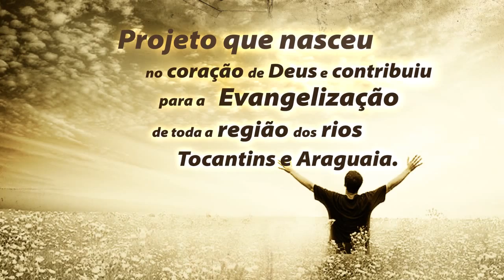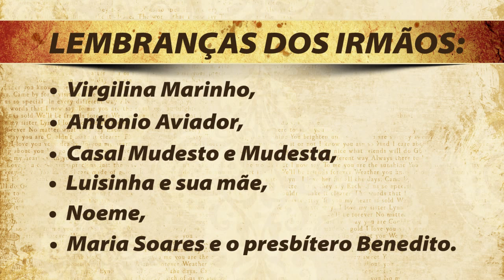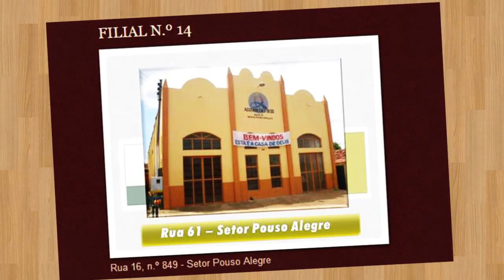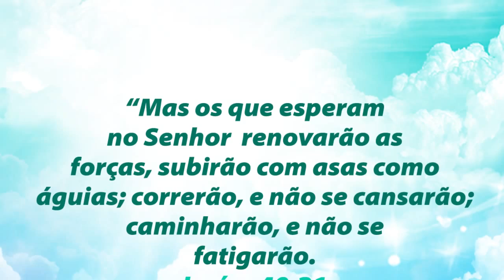PASTOR HILTON DIAS DE ALMEIDA - 70 ANOS - HISTÓRIA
"mas os que esperam no Senhor renovarão as suas forças; subirão com asas como águias; correrão, e não se cansarão; andarão, e não se fatigarão." Is. 40:31